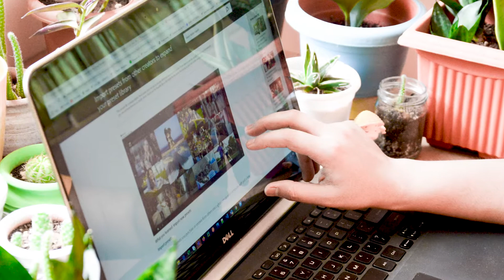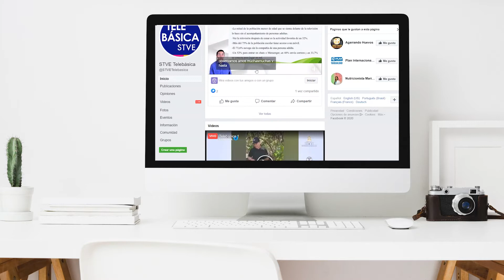STVE Informa - Honduras y su Educación virtual durante la pandemia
Honduras y su educación virtual durante la pandemia. ¿Cómo se ha reinventado el país para continuar con sus clases durante la crisis?